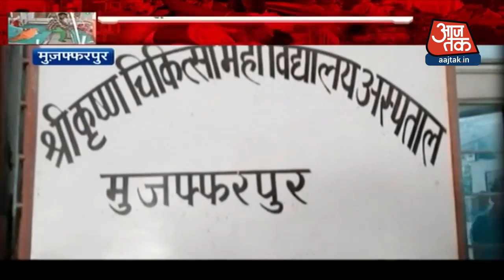सरकारी अस्पताल की छत टूट रही है, नेता जी को क्या ख़ाक पड़ी है !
बच्चों की मौत पर चर्चा के बीच क्रिकेट मैच का स्कोर पूछकर विवादों में आए मंगल पांडे रविवार को एक निजी नर्सिंग होम के उद्घाटन कार्यक्रम में पहुंचे और उन्होंने इस दौरान उस नर्सिंग होम की जमकर तारीफ की. नर्सिंग होम के उद्घाटन का कार्यक्रम एक आलीशान होटल में रखा गया था. इस दौरान मंगल पांडे ने कहा कि मैंने खुद देखा नर्सिंग होम में सारे इंतजाम हैं.